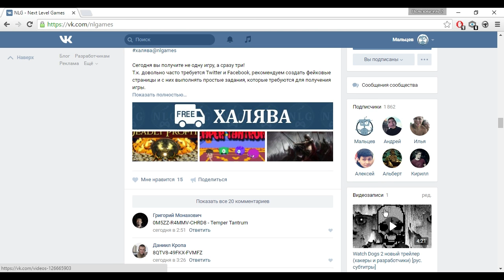Dota 2 абуз ► Rubick и Helm of the Dominator